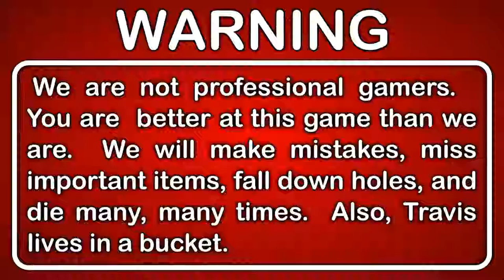Let's Play Spyro Reignited Year of the Dragon Walkthrough Part 24 - Manta Missiles & 2D Platforming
Hunter... is apparently a lot more talented than he lets on.  We're using his trained manta to shoot enemy Rhynocs in a gigantic ocean that's somehow hidden in the Desert Ruins.  Then we step into Sheila's lack of shoes and enter a fun 2D platforming minigame.

This is Part 24 of our Let's Play Spyro: Year of the Dragon playthrough.

DESCRIPTION
Spyro's back and he's all scaled up!

The original roast master is back!  Same sick burns, same smoldering attitude, now all scaled up in stunning HD.  Spyro is bringing the heat like never before in the Spyro Reignited Trilogy game collection.  Rekindle the fire with the original three games, Spyro the Dragon, Spyro 2: Ripto's Rage! and Spyro: Year of the Dragon.  Explore the expansive realms, re-encounter the fiery personalities and relive the adventure in fully remastered glory.  Because when there’s a realm that needs saving, there’s only one dragon to call.

Spyro Reignited Trilogy is a platform video game developed by Toys for Bob and published by Activision.  It is a collection of remasters of the first three games in the Spyro series: Spyro the Dragon, Spyro 2: Ripto's Rage! and Spyro: Year of the Dragon, all of which were originally developed by Insomniac Games for the PlayStation.

GAMEPLAY FEATURES
Spyro the Dragon puts players in the control of the titular Spyro, as he travels across various worlds in order to defeat the forces of evil. Spyro has two main attacks; breathing fire and charging with his horns. Spyro is also able to glide whilst jumping to reach new areas, with some levels allowing him to fly freely in the air.

Spyro's health is represented by the color of his dragonfly partner, Sparx, who also helps him pick up nearby treasure. Taking damage will cause Sparx to lose his color and disappear, leaving Spyro vulnerable, but he can recover health by eating butterflies spawned from defeating small animals.

The game consists of several different worlds, which are divided into various realms accessed by finding their gates. Each level also contains a certain number of orbs, which can be earned by completing secondary tasks for particular NPCs.

Gems gathered throughout the game are required to pay fees Moneybags charges in order to progress through the game and learn new abilities. Swimming lets Spyro dive underwater to reach submerged treasure and hidden tunnels, climbing lets Spyro climb up certain surfaces, and the headbash lets Spyro perform an overhead smashing attack which can break rocks.

In addition, in Ripto's Revenge each level has a power-up gate, activated after defeating a specific number of enemies in a level, which grants Spyro a temporary super-ability. The power-up can grant invulnerability or the abilities to fly, supercharge, super flame, breathe ice, or super jump to reach high up areas.

GAME INFO
Name: Spyro Reignited Trilogy
Developer: Toys For Bob
Publisher: Activision
Genre: Platform
Platforms: PlayStation 4, Xbox One
Release Date: November 13, 2018

VIDEO INFO
Knight and Day
Let's Play
Spyro Reignited Trilogy
Gameplay Walkthrough
Spyro the Dragon
Spyro 2: Ripto's Rage!
Spyro: Year of the Dragon